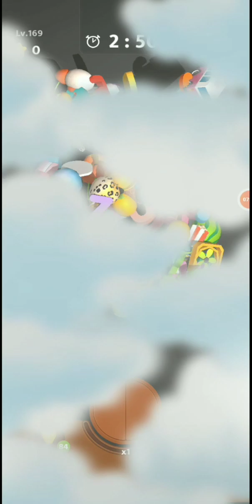# LEVEL 168_169 # MATCH 3D MASTER # CHALLENGE YOUR MIND # RELAXING GAME # VIDEOS